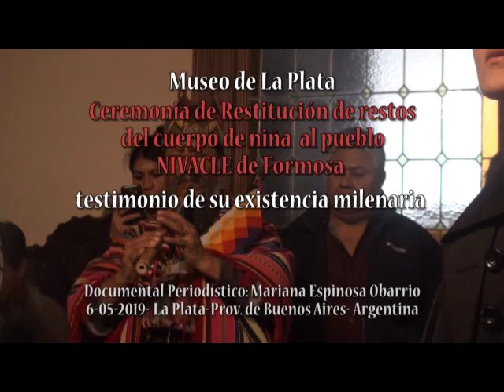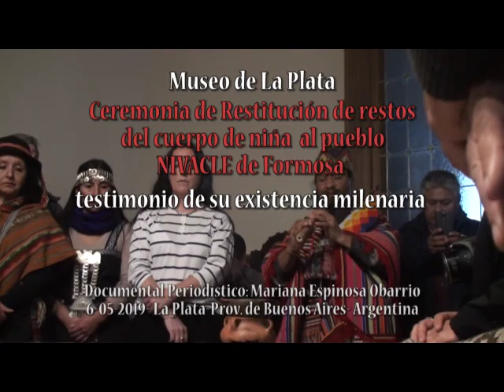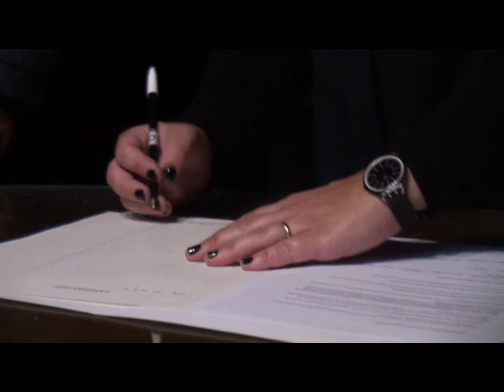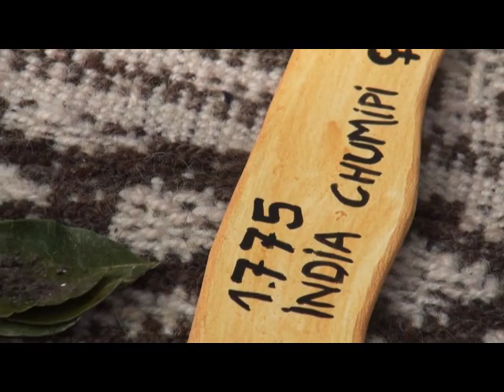Testimonio de Restitución de restos de niña al Pueblo Nivacle de Formosa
Se ha logrado un hecho histórico de restitución por parte del Museo de La Plata de los restos óseos de una niña que murió en 1887 al pueblo Nivacle de Formosa, testimonio de su preexistencia étnica al estado nacional,  ya que el Gobierno de Formosa no los reconoce como pueblo y muchísimos hermanxs carecen de DNI. En un acto en el Museo de La Plata, se realizo  la entrega de la urna por las autoridades del Museo, con su Directora Analia Lanteri a los líderes del pueblo Nivacle Eulogio Corvalán, de la Comunidad del Algarrobal y de la Organización de Comunidades Nivaclé (OCN) y Sergio Medina acompañados por Félix Díaz, qarashe Qom y Presidente del Consejo Consultivo de los Pueblos Indígenas. Hermanxs de diferentes pueblos mapuche, qom, wichi, coya, entre otros y amigos, fotógrafos y periodistas estuvieron presentes en la restitución y salida al exterior por las escalinatas luego de haber pasado más de un siglo expuesta en una vitrina. El Museo fue un centro de tortura y calvario para los indígenas, mansillados en su dignidad con una crueldad suprema de su fundador Francisco P. Moreno. Un antecedente de lo que sería la exesma, centro clandestino de detención y tortura durante la época de la dictadura militar. Las restituciones comenzaron hace pocos años con muchas trabas burocráticas, se pide agilizar y devolver a los territorios los más de 10.000 restos allí guardados. Pudo salir la niña y dejar de ser el esqueleto N° 1775 india chunupi y  regresar a sus ancestros. Recorriendo los pasos en procesión fuera de ese lugar que la tuvo encerrada, bajo los árboles, se realizó una ceremonia de entrega de ofrendas en la urna cubierta con tejidos típicos y la whipala con cantos, plegarias, palabras y amor para la hermanita que va regresando a su territorio en que se la recibirá en una gran ceremonia con una danza ancestral en la comunidad nivacle San José de Río Muerto en que serán enterrados. Con un profundo sentir, hermanos en la ceremonia hablaron agradecidos del encuentro en este ritual de amor, con la firmeza de reconstruir esta sociedad y proteger a la madre tierra. La defensa del territorio como pueblos preexistentes. “Poder reunirnos con nuestra hermana es el testimonio de nuestro pueblo milenario que siempre vivieron en ese lugar”. Corbalán explica que esta restitución los visibiliza como pueblo, y que hace mucho tiempo están reclamando los restos de esta niña y para esto fue muy importante el trabajo del antropólogo del Instituto Nacional de Asuntos Indígenas Fernando Pepe, que les dio la oportunidad de conocer el caso y reclamar la restitución al Museo. Documental Periodístico: Mariana Espinosa Obarrio. 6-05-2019- Argentina.